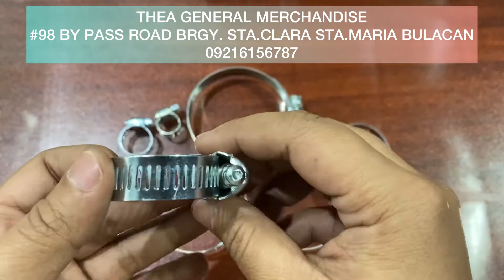GI HOSE CLAMP- THEA GENERAL MERCHANDISE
GI HOSE CLAMP
1/2, 3/4, 1, 1 1/4, 1 1/2, 2, 2 1/2 & 3

THEA GENERAL MERCHANDISE
#98 BY PASS ROAD BRGY. STA. CLARA STA. MARIA BULACAN